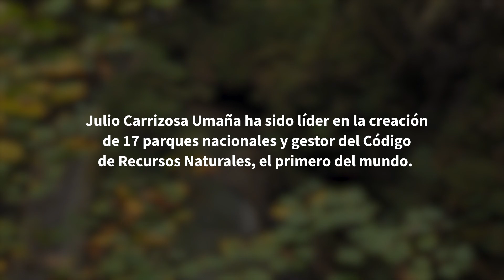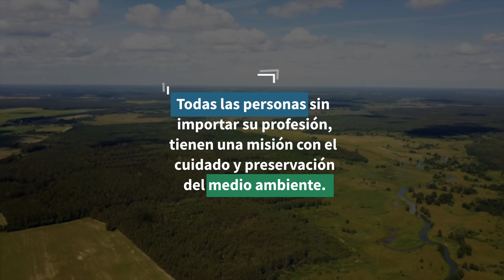El medio ambiente, la misión de las nuevas generaciones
Julio Carrizosa Umaña, magíster en economía y Premio Nacional al Mérito Científico en la Categoría Vida y Obra, de la Asociación Colombiana para el Avance de la Ciencia, hizo un llamado a la juventud para crear nuevas estrategias en el cuidado del medio ambiente. Su visita a la UAO se dio en el marco del '4 Congreso Nacional de Ciencias Ambientales'.